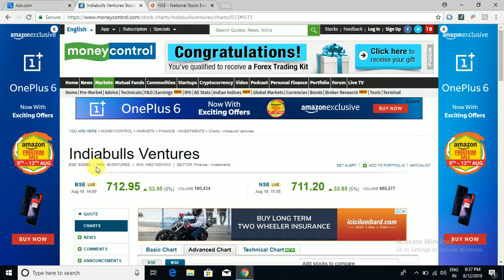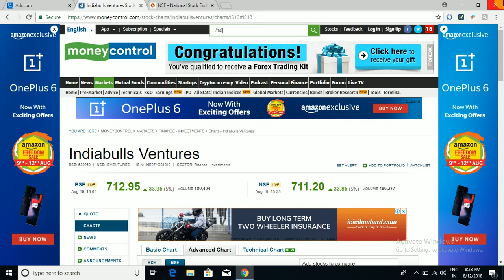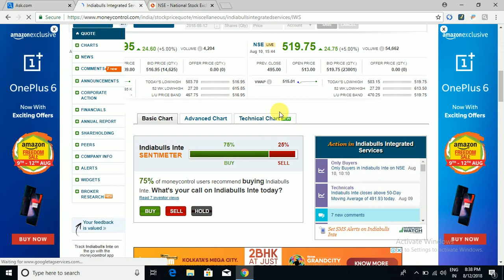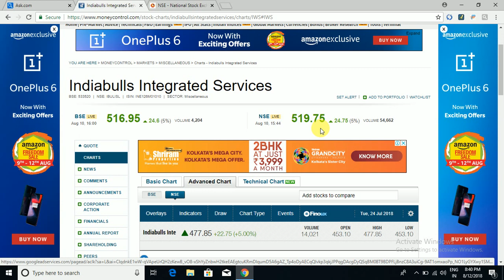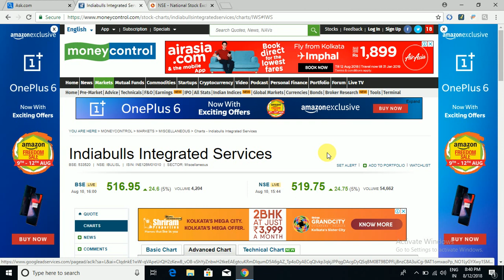INDIABULLS 02 STOCKS FOR SWING TRADING || तवो इंडियबल्स स्टॉक्स फॉर स्विंग ट्रेडिंग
Hi friends here we will say something about Indiabulls 2 stocks for swing trading in 2018.Bouth stocks has given 5 times returns in 1 year.In my view you can buy bouth stocks any correction as it is now at higher levels.

This video is made only for totally educational purpose only, views shown are personal views of the maker and please do not use this video as a advice or recommendation. Advice take of your own financial adviser before investing, Stock market investment are subject to market risk please invest carefully after reading and understanding all the documents and stock market details in details. I will not be responsible for any loss arising out of nay information, post or opinion appearing in this video. You are solely responsible for making your own investment decision.